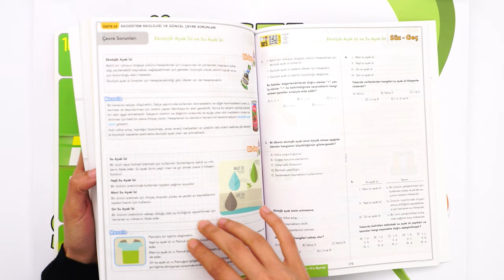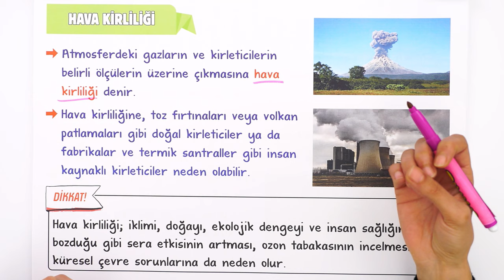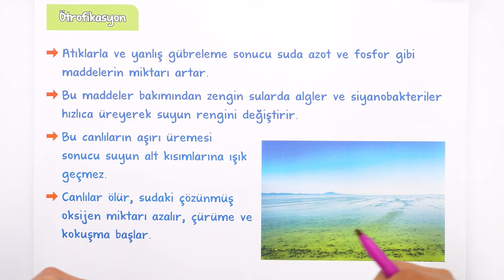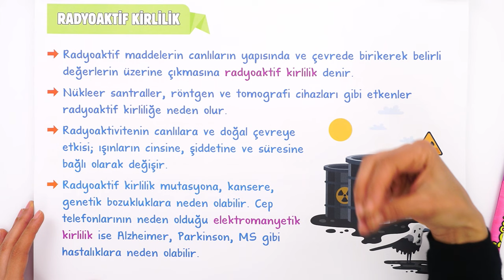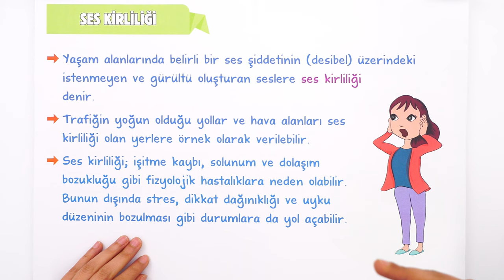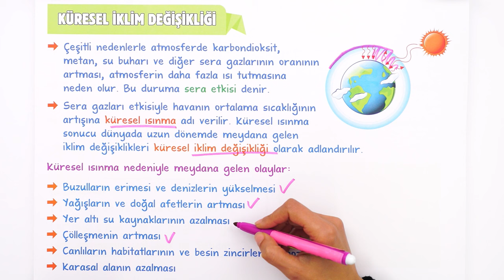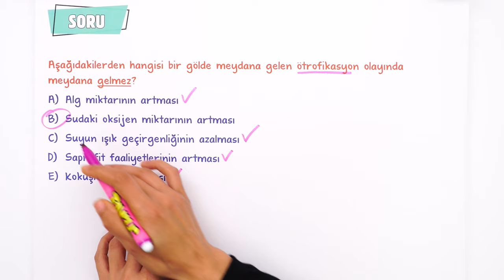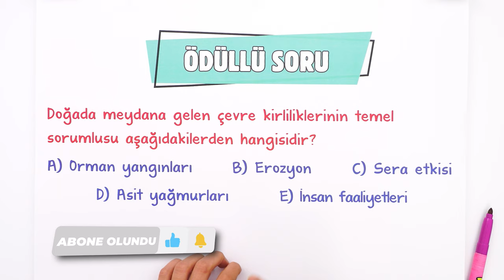Güncel Çevre Sorunları | 10.Sınıf Biyoloji #2024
Sene boyunca; konu anlatımları ve soru çözüm videolarıyla, tonguç yanında! Bu videoda Biyoloji dersinin "Güncel Çevre Sorunları" konusunu işliyoruz. Hazırsan öğrenme garantili videomuza başlıyoruz! 😎